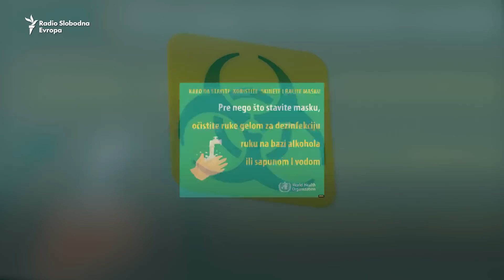Pogledajte šta sve ostane na maski posle nošenja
Svjetska zdravstvena organizacija preporučuje da se maske mijenjaju svaki dan. Koliko građani Sarajeva, Beograda i Podgorice često mijenjaju maske i šta se nalazi na njima kod onih koji maske nose duže?